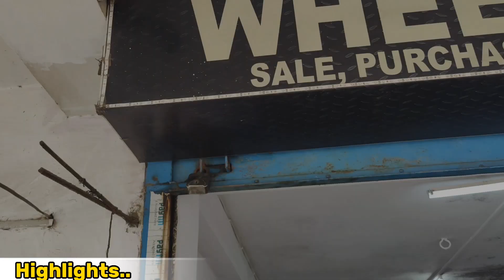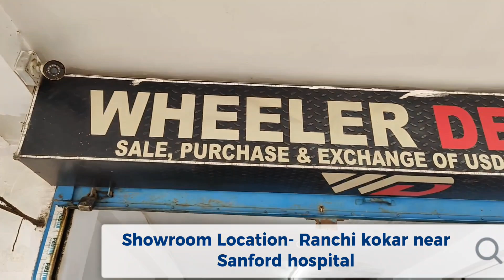मात्र 30,000💥| सेकेंड हैंड Sports Bike फाइनेंस राँची | Second Hand Bike Ranchi Jharkhand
🏠SHOP ADDRESS :- WHEELER  DEALER, Kokar  near  Samford hospital, Bhart petrol pump , Ranchi Jharkhand

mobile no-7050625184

🔴My Gadgets:-

Parmanand Vlogs (यूट्यूब चैनल) एक ऐसा मंच है जहां हम पुरानी कारों, बाइक, स्मार्टफोन या आदि के बारे में जानकारी प्रदान करते हैं।
 हम यहां किसी डीलर या विक्रेता सौदों का प्रचार नहीं करते हैं।  हम केवल जानकारी प्रदान करते हैं।  मेरे चैनल के वीडियो में दिखाए गए किसी भी सौदे (उत्पाद) को खरीदने से पहले सावधान रहें। Parmanand Vlogs किसी भी धोखाधड़ी सौदों, किसी भी दस्तावेज़ की प्रामाणिकता के लिए कोई ज़िम्मेदारी नहीं लेता है।

Thanxx For Watching.